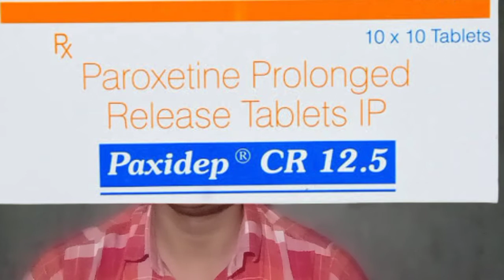paxidep cr 12.5 mg tablet use in hindi | paroxetine tablet